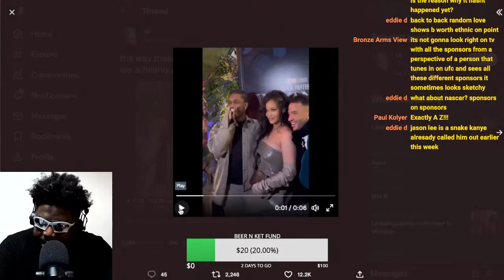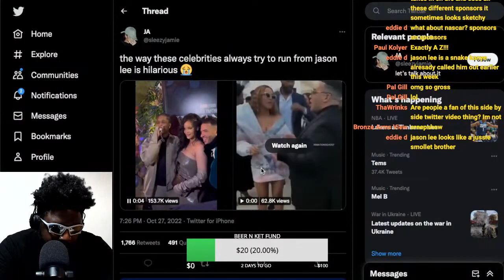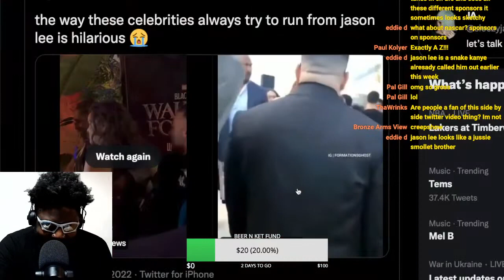JASON LEE SHOULD BE EMBARRASSED...